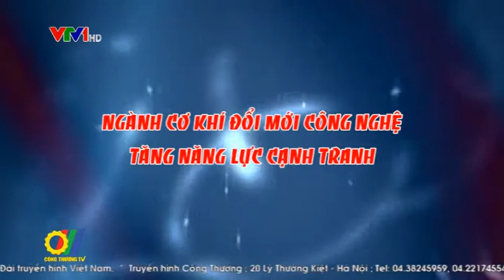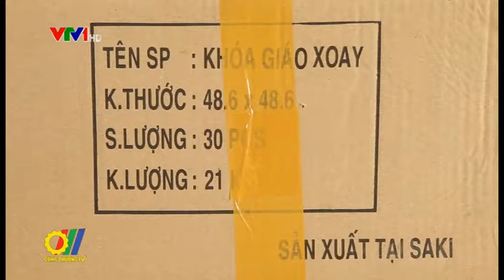Ngành cơ khí đổi mới công nghệ để tăng năng lực cạnh tranh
Các doanh nghiệp ngành cơ khí Việt Nam đang đứng trước sức ép cạnh tranh lớn từ các doanh nghiệp nước ngoài. Để tồn tại và phát triển trong bối cảnh hội nhập, tăng năng lực cạnh tranh là yêu cầu bắt buộc đối với doanh nghiệp. Dù vẫn còn loay hoay với bài toán về vốn, nhân lực, nhưng một số doanh nghiệp đã bắt đầu đẩy mạnh áp dụng công nghệ, kỹ thuật để tìm hướng đi cho mình...